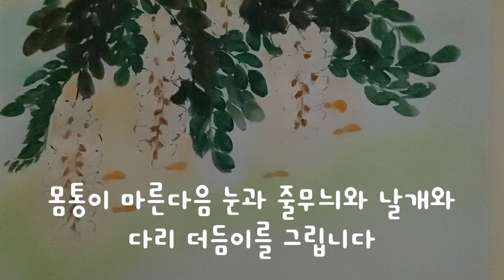아카시아꽃 - 오월의 향기 / Acacia Flower - Scent of May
시골 어디서나 흔하게 보이는 아카시아도 도시의 공원에서는 쉽게 볼 수가 없어
이맘때 쯤이면 생각나는 아카시아꽃을 그려봅니다
그 향기가 너무 좋아 싫어할 사람은 아마 없을것 같아요
아카시아라고 부르지만 사실은 아카시라고
하는게 맞는 표현 이라고 합니다
하도 오래 아카시아 라고 불러서 그런지
아카시아가 더 입에붙고
달콤하고 향긋한 그 향기가 그립네요^^